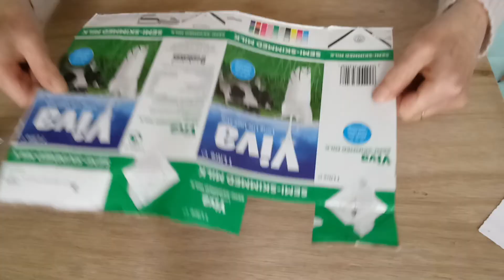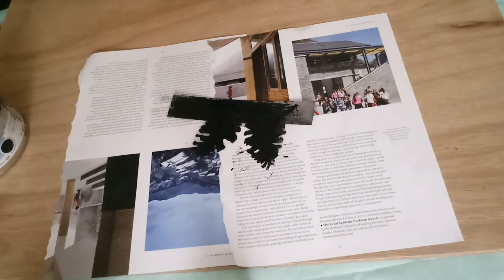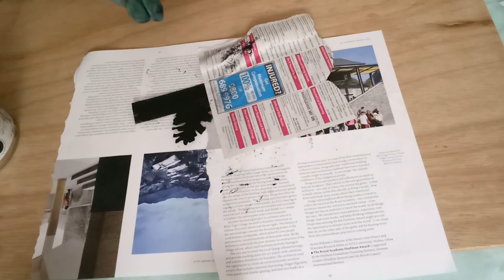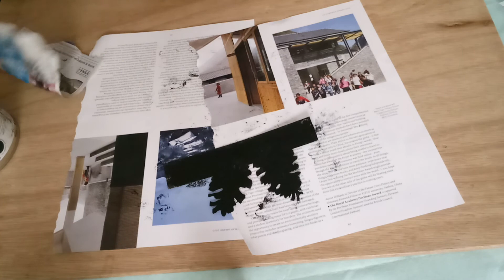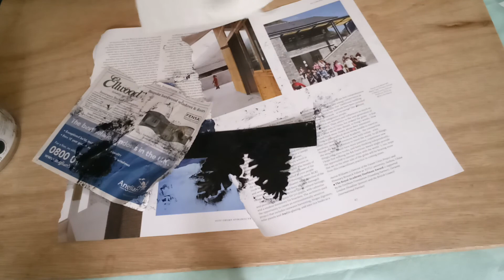Make Merry in June with Christine Hodges in making a Tetrapak print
Christine Hodges takes you through the process of making a Tetrapak print
You will need:- Tetrapak, kitchen roll, craft knife, etching needle, your sketch, tracing paper, carbon paper, ink, card, cotton wool buds, printing press/ back of spoon